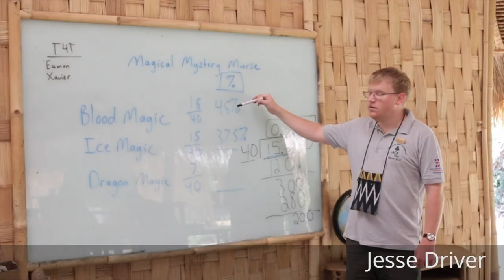Get Lost Education with Haiko Sanders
“Real action and change can only happen out of passion.” - Haiko, High School student

On this month’s episode of ‘Get Lost Education’, our Head of School, Sal Gordon sits down with Haiko and discusses a groundbreaking project called the ‘Sibang Waste to Value.'

Sibang Waste to Value aims to start a new era of waste management on the island of Bali, striving to assign new value to plastic waste through a pyrolysis machine that is able to convert 1000kg of non-recyclable plastics into 500 liters of diesel.

Find out more and support the Sibang Waste to Value project